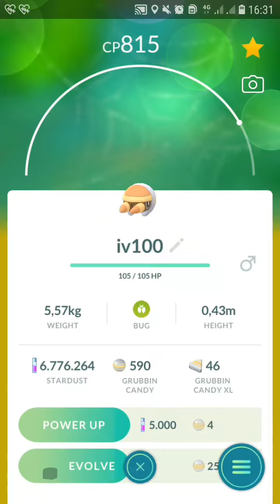Grubbin evolution to vikavolt in pokemon go